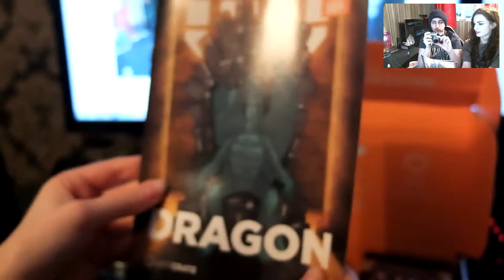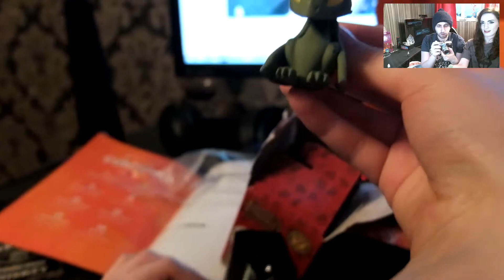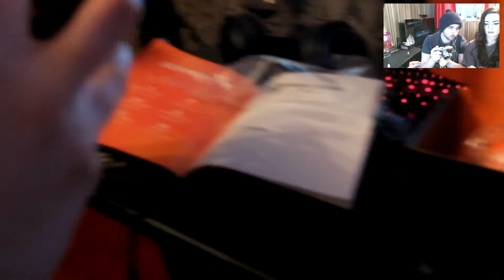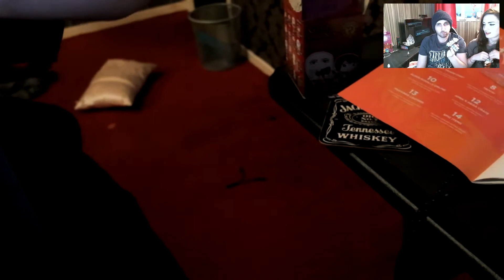April LootCrate UnBoxing! TheBigSnowman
Unboxing The April LootCrate With The Big Snow Woman! Blood Will Be Spilt In This Video! so If Your Squeamish Please Dont WATCH!

TAGS IGNORE!

Gameplay,download,official,official trailer,2013,Battlefield
Battlefield 4 News! - Coming to PS4 & Xbox 720! BF4 Trailer on March 27th! - (BF3 End Game Gameplay) battle field 4 four online multiplayer gameplay beta trailer official console pc 1080p footage new dlc teaser trailer

BATTLEFIELD 4 BETA GAMEPLAY LEAKED
BATTLEFIELD 4 DETAILS INFO NEWS DICE
BATTLEFIELD 4 OFFICIAL GAMEPLAY TRAILER TEASER
BATTLEFIELD 4 RELEASE DATE BF4 BF 4
BATTLEFIELD 4 MULTIPLAYER BETA GAMEPLAY
BATTLEFIELD 4 MULTIPLAYER TRAILER REVEAL
BATTLEFIELD 4 OFFICIAL GAMEPLAY TRAILER
BATTLEFIELD 4 DE
BATTLEFIELD 4 FR
BATTLEFIELD 4 EU RELEASE DATE
BATTLEFIELD 4 US
BATTLEFIELD 4 PREMIUM
BATTLEFIELD 4 CHINA RISING
BATTLEFIELD 4 SECOND ASSAULT
BATTLEFIELD 4 NAVAL STRIKE
BATTLEFIELD 4 DRAGONS TEETH
BATTLEFIELD 4 FINAL STAND
BATTLEFIELD 4 COMMANDER MODE
BATTLEFIELD 4 LEVOLUTION
BATTLEFIELD 4 SPECTATOR MODE
BATTLEFIELD 4 BETA FIRST IMPRESSIONS
BATTLEFIELD 4 PC ULTRA GRAPHICS GAMEPLAY

Paracel Storm, Siege of Shanghai, Zavod 311, Lancang Dam, Flood Zone, Rogue Transmission, Hainan Resort, Dawnbreaker, Operation Locker, Golmud Railway

battlefield 4
battlefield 3
battlefield
halo 4
battlefield 4 review
battlefield friends
gta 5
battlefield 4 ps4
battlefield 2
ps4
xbox one
pewdiepie
frankieonpcin1080p
ps4 battlefield 4
battlefield 4 campaign
playstation 4
watch dogs
halo 4 gameplay
titanfall
minecraft
battlefield 4 trolling
battlefield 4 levolution
freddiew
modern warfare 3
halo 5
smosh
battlefield 4 e3
batman arkham origins
cod ghosts
battlefield 3 multiplayer
bf4
ign
battlefield 4 megalodon
battlefield 4 montage
killzone shadow fall
battlefield 4 soundtrack
gta 4
mw3
battlefield 4 teaser
vanossgaming
machinima
battlefield 3 review
socom 4
battlefield 4 pc
battlefield 4 sniping
battle field 4
battlefield jordin sparks
seananners
forza 4
destiny
ali a
fallout 4
levelcapgaming
battlefield 4 ps3
the division
destiny gameplay
battlefield 4 online
jackfrags
kyr sp33dy
gta v
nba 2k14
battlefield 4 song
ps4 gameplay
dead rising 3
battlefield 4 rap
socom 4 gameplay
run this town
ps4 games
funny battlefield 4
battlefield 4 commercial
yogscast
modern warfare 4
skyrim
skydoesminecraft
gta 5 trailer
chris smoove
battlefront 3
theradbrad
whiteboy7thst
uberhaxornova
arma 3